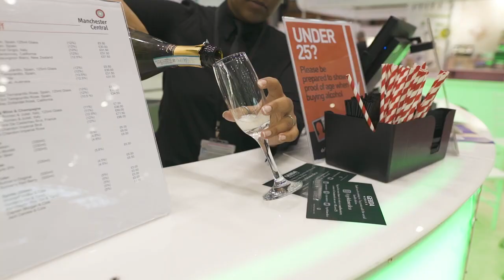Why exhibit at Professional Beauty North 2023?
Perfect timing and huge potential in the heart of Manchester

Taking place 24-25 September 2023, Professional Beauty North brings together thousands of professionals across the sector including salon owners, managers and directors from the hair, beauty and spa industries.

Exhibiting provides you with the opportunity to:
- Build connections with prospects and current customers
- Launch a new product
- Position yourself as an industry leader